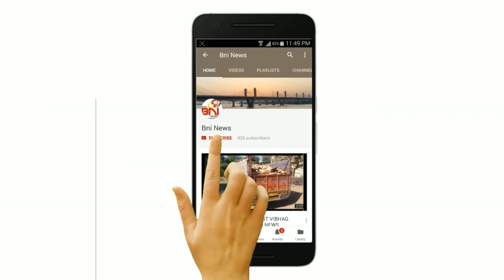લોકડાઉન ના પગલે માં નર્મદા નદી ના જળ શુદ્ધ થયા.